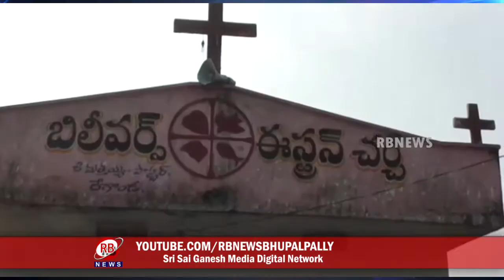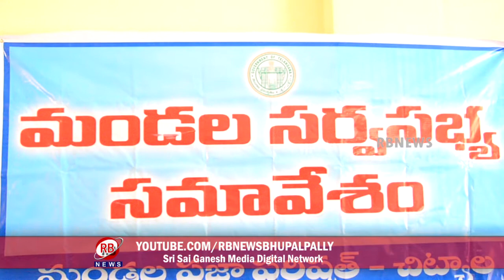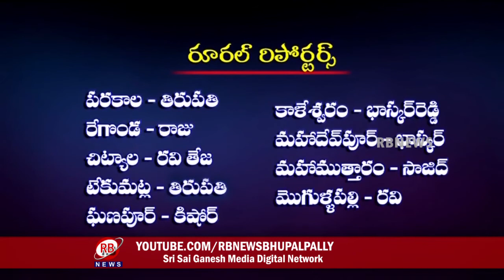24-12-2019 || RB NEWS